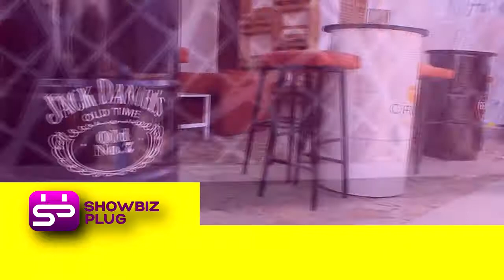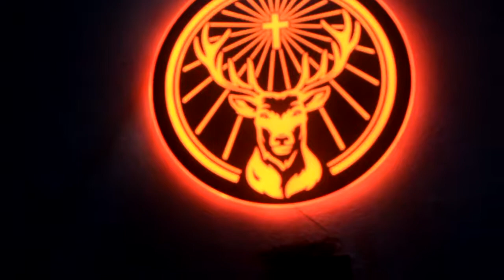Freedom Party @ Oasis Pool & Shisha Lounge